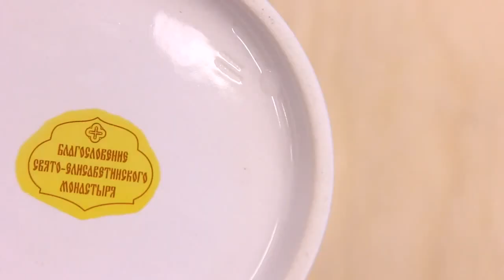The Ceramic Workshop of St. Elisabeth Convent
The art of ceramics is one of the most ancient crafts, the authenticity and beauty of which is truly fascinating. Artifacts made from clay have always been very popular. They are especially nourishing for the soul if they are made with love and prayer, just as it is the case with the ceramic products of the ceramic workshop of St Elisabeth Convent. The artisans who work in the ceramics workshop of the Convent combine various ancient techniques (glaze, decal, scratching) and a number of modern technologies and tools. The items of the ceramic workshops have become renowned throughout the world.
You can view and order products of our ceramic workshop